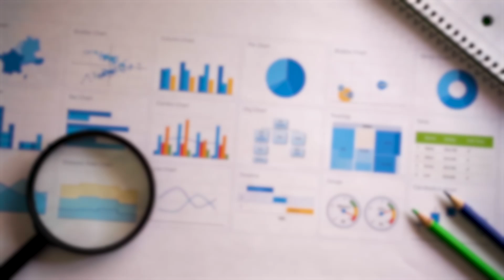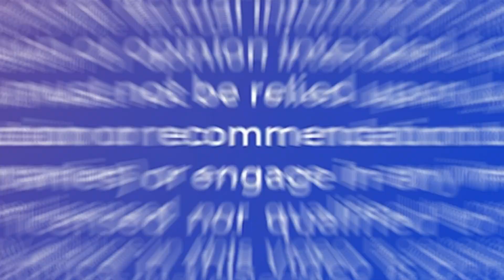What is Agritech?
Discover the impact of agricultural technology (Agritech) in transforming farming. From drone monitoring and IoT-based sensors to blockchain and precision farming, Agritech is making agriculture more efficient, sustainable, and profitable. Learn how innovations like smart farming, automated irrigation, and big data are addressing global agricultural challenges, enhancing crop yield, and reducing environmental impact. This video highlights Agritech's role in reshaping modern farming by promoting eco-friendly practices, improving resource management, and driving the future of agriculture towards Agriculture 4.0.